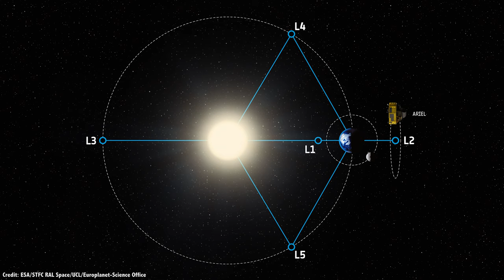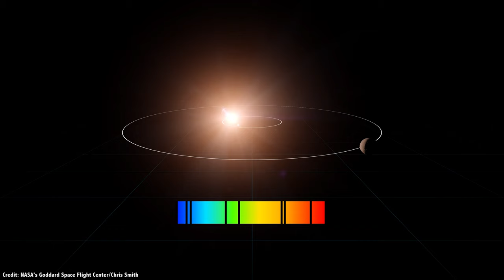Q&A 95: Is Techno-Optimism Blinding Us To The Challenges of Space Exploration? And More...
In this week's questions show, I answer if techno optimism is blinding us to the challenges of spaceflight, why there aren't spacecraft at all the planets right now, could the Great Attractor be dark matter? And more...

00:33 Is techno-optimism blinding us to challenges of spaceflight
04:17 Why aren't there spacecraft at all the planets right now?
06:22 What if the Universe wraps?
08:39 Could the Great Attractor be dark matter?
10:21 What's the biggest telescope that could be built on the Moon?
11:50 Open your mind to crop circles
13:59 How do you steer a solar sail?
16:25 Twin planets in L3 Lagrange Points?
18:23 Shouldn't the frost line move outward?
19:59 Can a red giant support life?
22:07 What if astronauts get sick?
24:07 How does the radial velocity method detect multiple planets?